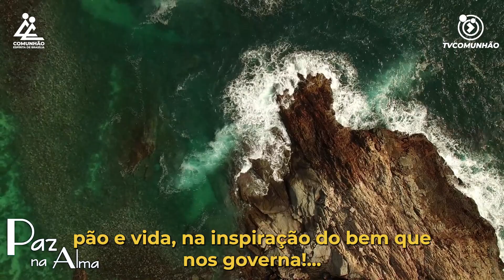Paz na Alma | SÚPLICA DE FILHO